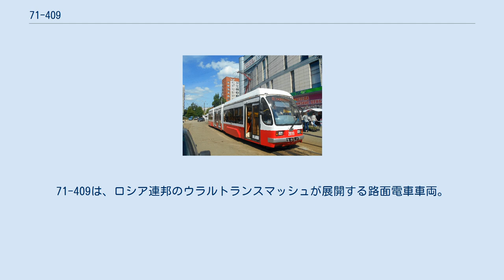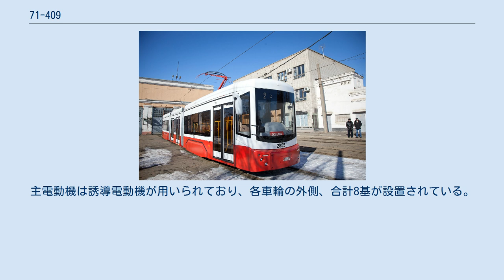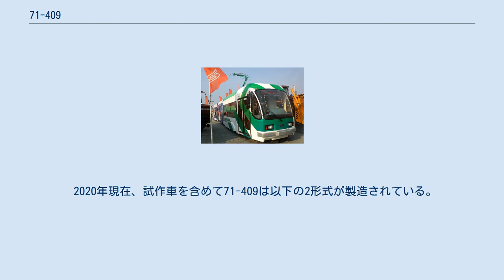71-409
71-409は、ロシア連邦のウラルトランスマッシュが展開する路面電車車両。
車内全体が低床構造となっている、バリアフリーに適した連接式超低床電車である。
 自走砲などの装甲戦闘車両の生産を主事業としているロシア連邦の重機メーカーであるウラルトランスマッシュは、1997年以降路面電車車両の製造事業に参入し、2000年代以降はバリアフリーに適した超低床電車の製造を行っている。
その中で、初めて車内の全てが低床構造となっている100 %超低床電車として開発されたのが71-409である。
 片側のみに運転台が設置されている連接車で、台車が設置されていないフローティング車体を挟んだ3車体連接式の編成を組む。
台車はウラルトランスマッシュで開発された車軸がない独立車輪式台車が採用され、これにより車内全体の床上高さが370 mmとなっている。
主電動機は誘導電動機が用いられており、各車輪の外側、合計8基が設置されている。
車内には2 + 1列のクロスシートや4人掛けのロングシート（前後車体、台車上）が存在する他、ベビーカーや車椅子が設置可能なフリースペースもある。
また車内外には監視カメラが多数配置されており、安全性の向上が図られている。
冷房が完備された運転席は客席から分離されており、運転台に設置されているタッチスクリーンには車両や機器の状態、消費電力が表示される。
 2020年現在、試作車を含めて71-409は以下の2形式が製造されている。